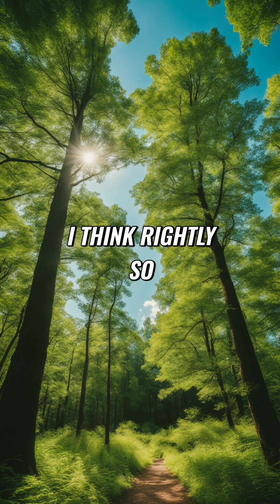Smart AI: Use What You Need, Save Power Too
LangGraph lets you choose between full agent-style AI and predictable workflows — or anywhere in between. Best part? You can run local models and barely use more power than a lightbulb.